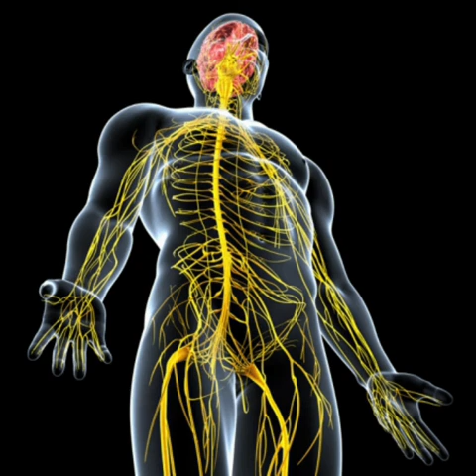50 Affirmations pou sorti dan Addiction La Drogue